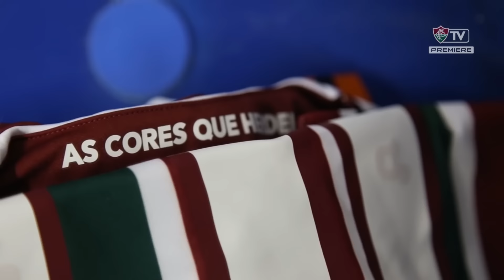FluTV - Bastidores - Botafogo 2 x 3 Fluminense - Taça Rio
Já classificado para as semifinais do Campeonato Estadual, após a conquista da Taça Guanabara, o Fluminense ganhou o Botafogo de virada por 3 a 2, na noite desta quinta-feira no Engenhão pela quarta rodada da Taça Rio com uma atuação de gala de Richarlison, que fez dois gols e fez a jogada do terceiro. Com a vitória o time assumiu a liderança do grupo C com 6 pontos, um a mais que o Vasco. O próximo compromisso do tricolor é no domingo no estádio Giulite Coutinho, 19h, contra o Macaé.